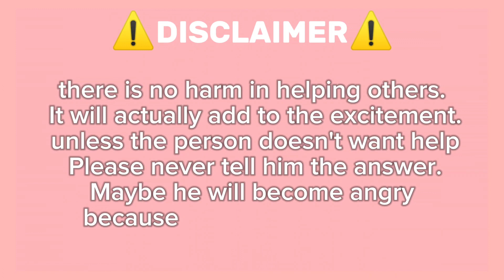Guide How To Get Neymar Jr On Roblox Find The Celebrities By Coolfellas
🎬 Find The Celebrities - ROBLOX NEW RELEASE GAME AUGUST 2024

Your task is to locate all the hidden celebrities scattered across the map. Search every corner, explore every area, and see if you can spot all your favorite stars. Ready for the challenge?